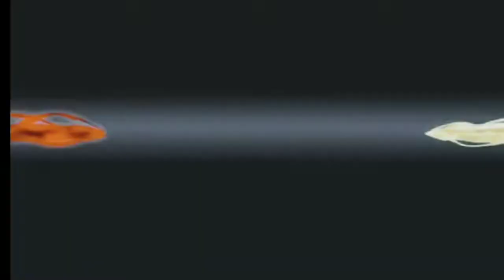Ryuga Vs Kyoya ~ War of Change Beyblade Edit!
This was originally belonged to Ryuga&Chris my teamate who deleted his channel recently he letted me use his videos so yh!